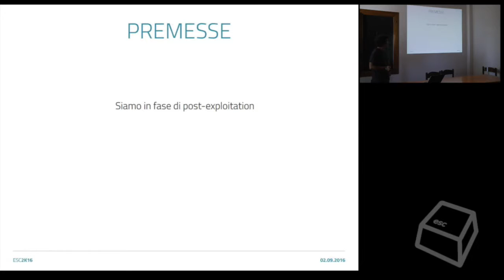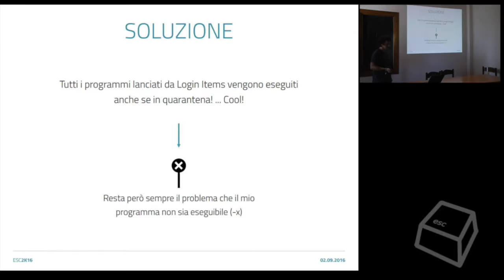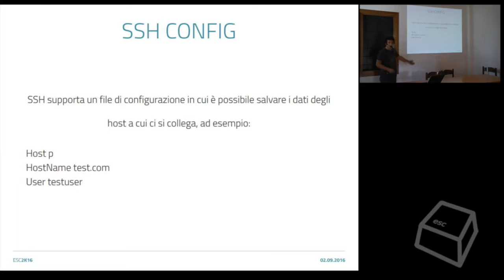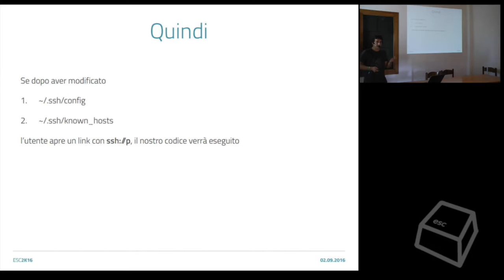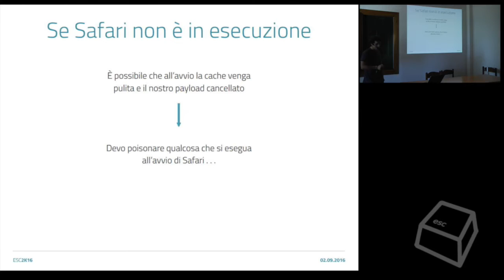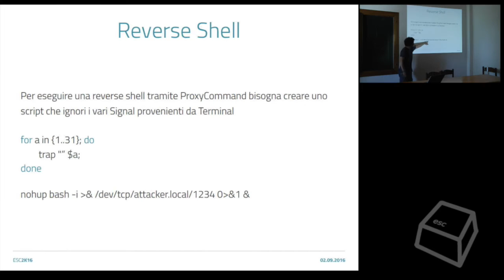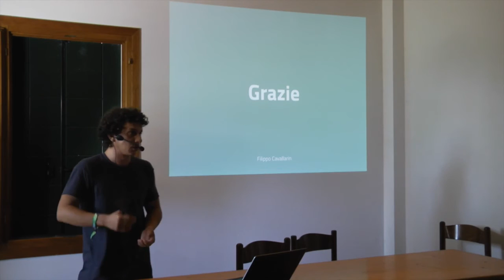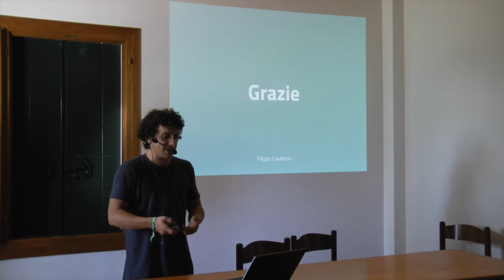From Arbitrary File Write to Code Execution on Mac OS X -Filippo Cavallarin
Cosa succede quando un bug in un programma ci permette di scrivere file in una locazione arbitraria nella home di un utente? La quarantena dei file di MacOSX è sufficiente a prevenire l'esecuzione di codice arbitrario? In questo talk verrà presentato un metodo per bypassare il sistema di quarantena ed eseguire qualsiasi file anche non eseguibe (chmod -x)